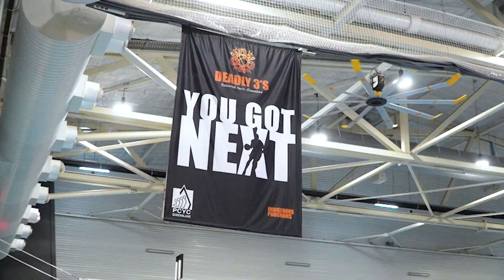Deadly 3’s Basketball Tournament 2023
Deadly 3’s an exclusive annual three-on-three basketball tournament showcasing the talents of athletes from First Nations communities across Far North and North Queensland.

As the premier event of its kind in Far North Queensland, Deadly 3’s attracts a diverse representation of communities. Many participants organise smaller competitions within their own communities, making it a cornerstone of regional basketball culture.

PCYC Queensland would like to acknowledge and pay our respects to the traditional custodians of the land on which our clubs and services are placed and their continuing connection to the land, sea and community. We also acknowledge the traditional owner groups throughout Queensland and pay our respects to Elders, past, present and future.